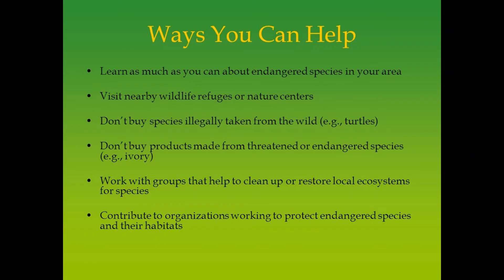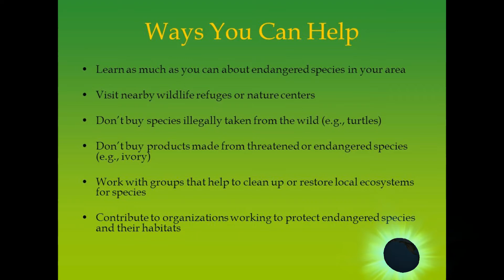Endangered animals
An endangered species is any type of plant or animal that is in danger of disappearing forever. If a species, or type, of plant or animal dies out completely, it becomes extinct.
Animals and plants depend on each other and their environment to survive. When their environment, or habitat, changes or disappears, plants and animals may become endangered. Natural disasters or changes in the climate can harm or destroy habitats.
Humans can cause species to become endangered as well. Humans pollute habitats with garbage, car fumes, and factory wastes. They destroy habitats by clearing land for roads, buildings, and farms. They also may hunt and kill too many of certain types of animals.
# Endangered species
# Threats to endangered species